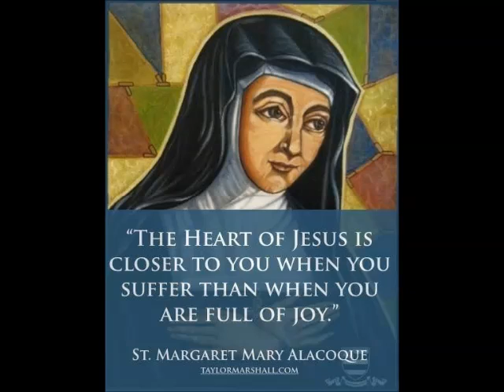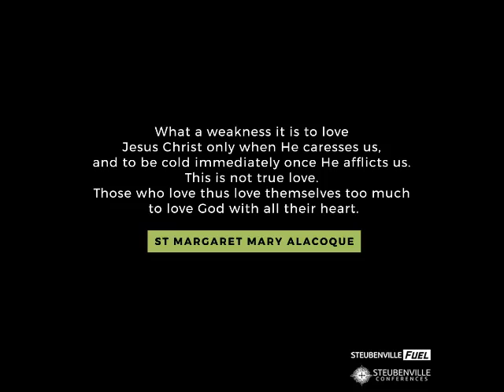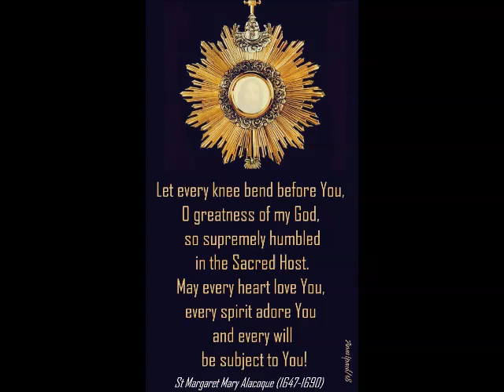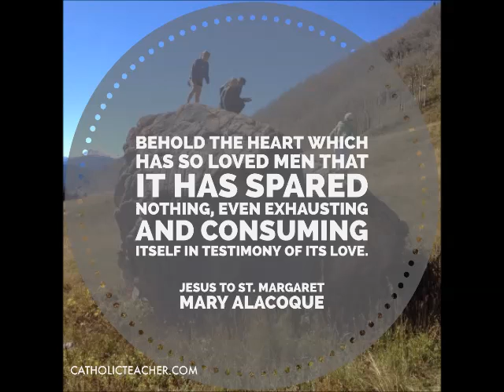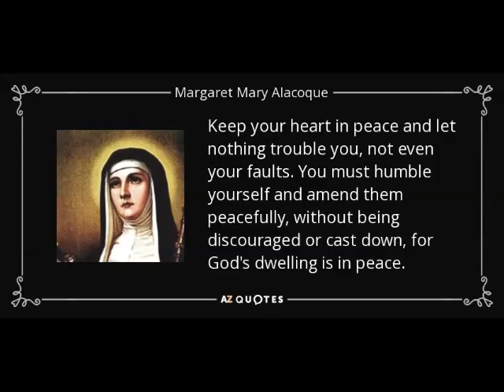Saints of 16th October